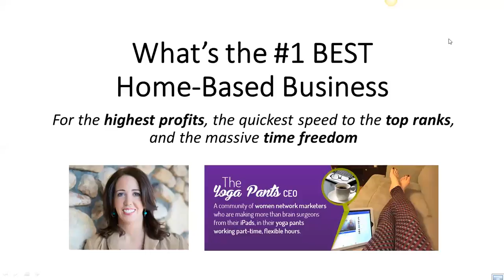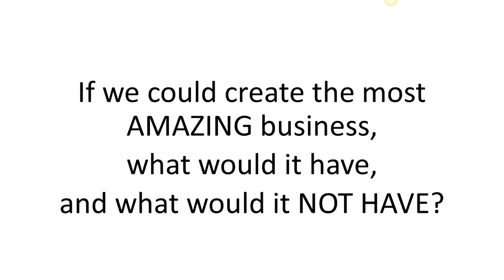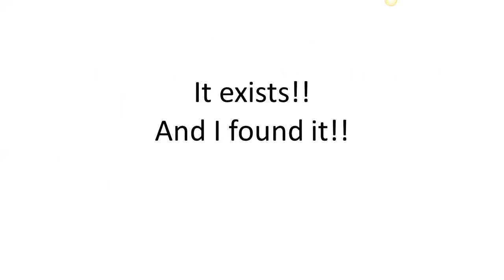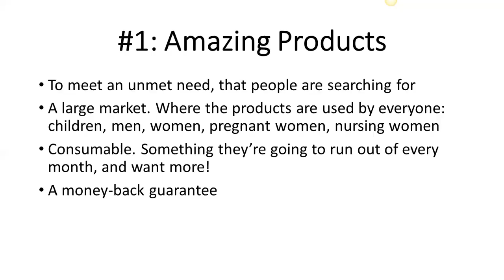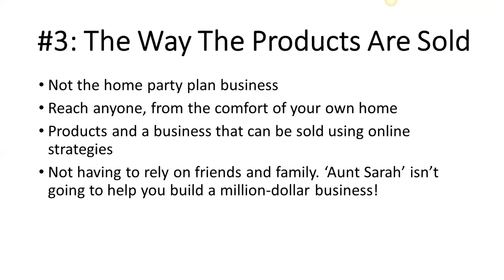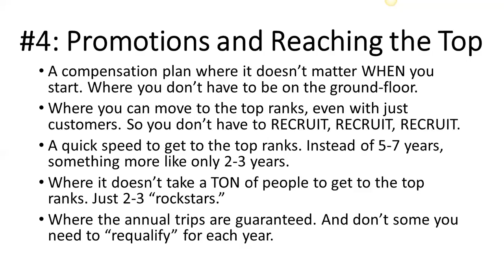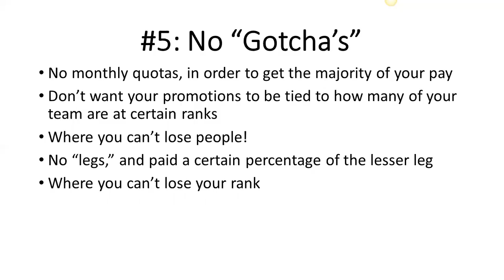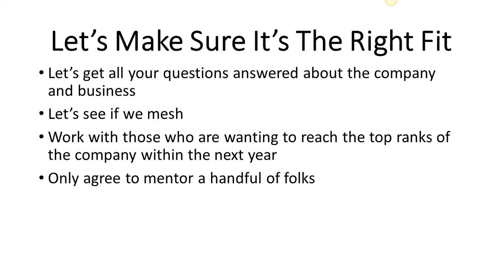The #1 BEST Home-Based Business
Let's chat more, to answer your questions and to see if this is a good fit or not.